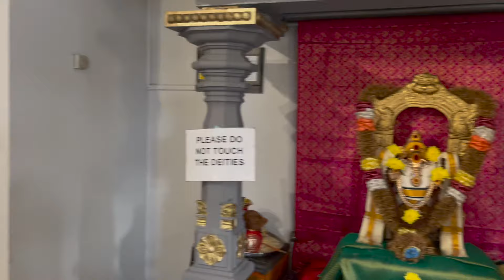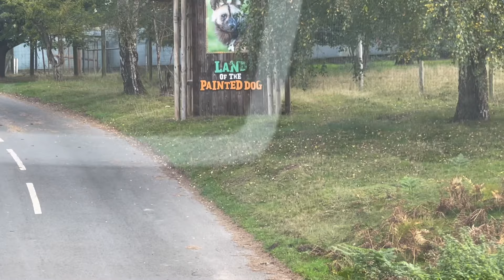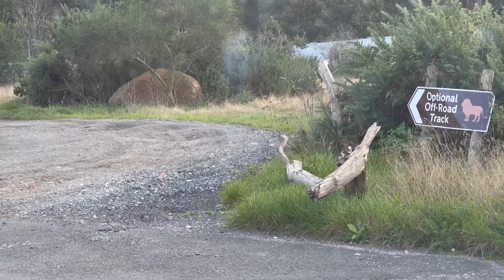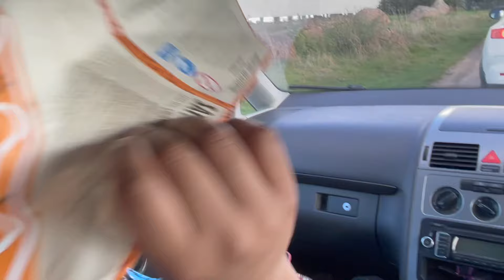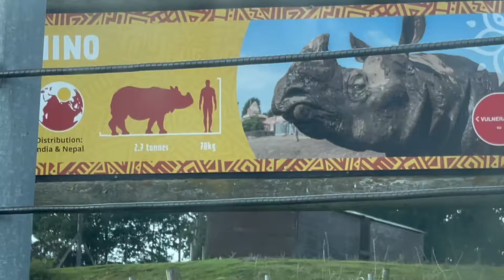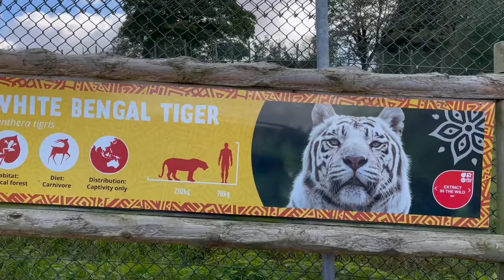Trip to birmingham and safari| London babu vlogs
A Trip to the Birmingham Temple ( sri venkateshwara Balaji temple ) on dussehra festival day, we drove a car  it took us almost 3 hours to travel from london to Birmingham
please watch the previous videos if you didn't Watched
1. Things to do before travelling to UK , explained about how to prepare while coming to UK
2. What to Pack before travelling to UK, London. All explained step by step. londonbabu vlogs
3. London Tour  | My first tour in UK, London |  Places to Visit in London | London babu vlogs